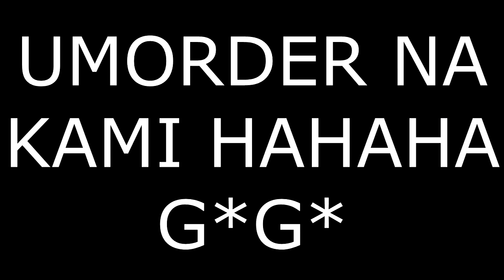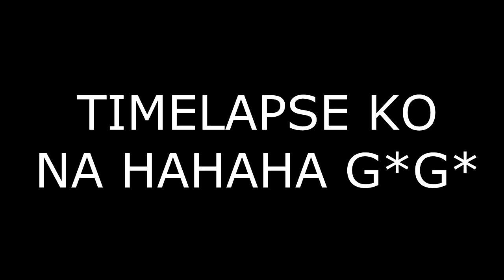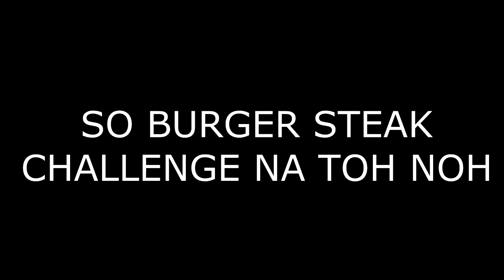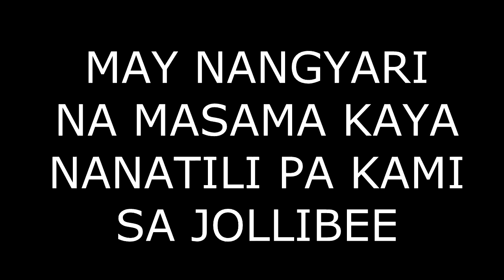VLOG 3 - BURGER STEAK CHALLENGE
PANOORIN NIYO YUNG TRAILER NG MOVIE NAMIN AYAN ANG LINK.
BURGER STEAK CHALLENGE HAYOP HAHAHA G*G* SO ETO NANAMN KAMI NOH ISANG VLOG NANAMAN NA WALANG KUWENTA HAHAHA G*G* ENJOY WATCHING OUR VIDEO DON'T FORGET TO SUBSCRIBE AND LEAVE A LIKE, COMMENT TAS SHARE NIYO NA DIN PARA GOOD TITILAOK!!!